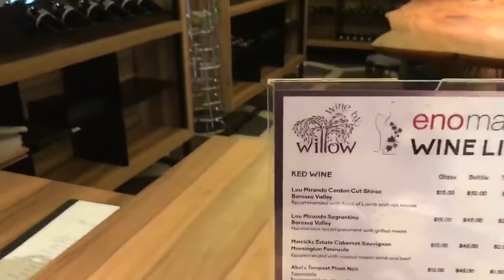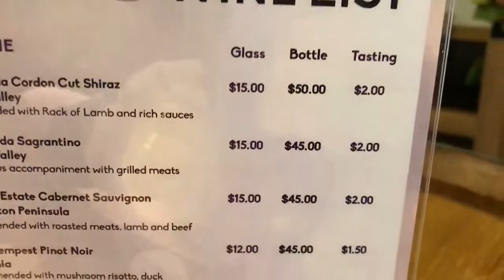venuevisits - Tradies Gymea 'Enomatic Wine Tasting'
Wiz checks out this great innovation from Tradies Gymea, with the installation of the Enomatic wine dispenser in the Willow Grill. For those unfamiliar with the machine, The Enomatic is capable of rationing out tastings via buttons aligned to each bottle in the display. Prices go up in accordance with the size of the pour, as well as the wine in question, so you can choose and taste a variety of carefully selected wines !